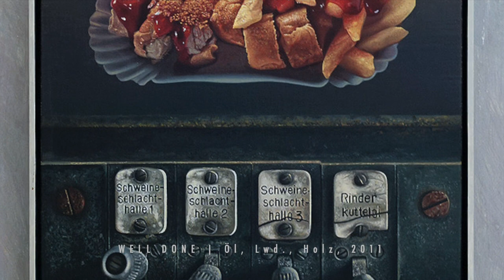PHILIPP H. STEINER im Kunstverein Speyer 2023 | Film Michael Lauter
Der Kunstverein Speyer präsentiert vom 11. Juli bis zum 6. August 2023 in seiner 409. Ausstellung den Mainzer Maler und Grafiker Philipp H. Steiner.
Philipp H. Steiner  wurde am 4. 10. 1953 in Ludwigshafen am Rhein geboren. Er begann seine Karriere nach dem Studium der Kunst an der Universität Mainz als freischaffender Künstler für Magazine wie „Geo“, „Stern“ oder „Die Zeit“, machte sich einen Namen als gesuchter Illustrator renommierter Werbeagenturen. Er ist Mitglied der Münchner Sezession und des Künstlersonderbundes in Deutschland, Berlin.
Im Mittelpunkt seiner Aquarelle, Zeichnungen, Acryl- und Ölbilder steht die alltägliche menschliche Wirklichkeit, geht jedoch weit über eine fotorealistische Darstellung hinaus. Es sind Bilder, deren scheinbar minutiöser Realismus immer wieder umschlägt ins Unwirkliche, Groteske und Phantastische. Sie können uns Betrachtern dazu dienen, „scharfsichtiger“ zu werden für die Ambivalenz der menschlichen Wahrnehmung und des In-der-Welt-seins, für die Hintergründigkeit scheinbar trivialer Vorgänge und Gegenstände, sensibel für den latenten Sinn von Situationen, und für Absurditäten oder eine gewisse Morbidität.
Der Maler bringt Nebensächlichkeiten des Alltags in malerische Zusammen-hänge, die im täglichen Leben normalerweise keinerlei Beachtung finden. Er ist Stillleben-Maler, dem die Stille der Objekte dazu dient, ihnen eine Überfülle von gelebtem Leben einzuverleiben. Nicht Naturalismus, Zuordnung des fotografisch minutiösen Bilddetails in einen "magischen Zwischenbereich" ist sein Anliegen, nicht der Höhepunkt eines Handlungsablaufes, sondern die Zeitspanne davor und danach. Ein ingeniöser Künstler, der seinen Begriff von Realismus definiert, indem er unseren Begriff von Realität ins Schwanken bringt.
Er beobachtet die Welt mit einer vom Alltagsverhalten abweichenden, „abnormen“ Aufmerksamkeit für Details, scheinbare Nebensächlichkeiten. Insofern ist seine Technik der adäquate Ausdruck seiner Haltung gegenüber Kunst und Welt. Diese Faszination am Absurden, am „Fremdwerden“ der Welt für den Menschen, kann berechtigterweise als “existentialistisches“ Denken bezeichnet werden. Philipp H. Steiners Bilder berühren also letztlich metaphysische Fragen.

PHILIPP H. STEINER  wurde am 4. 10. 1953 in Ludwigshafen am Rhein geboren.Er begann seine Karriere nach dem Studium der Kunst an der Universität Mainz als freischaffender Künstler für Magazine wie „Geo“, „Stern“ oder „Die Zeit“ und machte sich einen Namen als gesuchter Illustrator renommierter Werbeagenturen. Er ist Mit- glied der Münchner Sezession und des Künstlersonderbundes in Deutschland, Berlin. Im Mittelpunkt seiner Aquarelle, Zeichnungen, Acryl- und Ölbilder steht die alltägliche menschliche Wirklichkeit, dabei gehen seine Arbeiten jedoch weit über eine fotorealis- tische Darstellung hinaus. Es sind Bilder, deren scheinbar minutiöser Realismus immer wieder umschlägt ins Unwirkliche, Groteske und Phantastische."